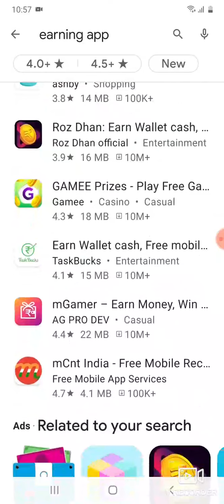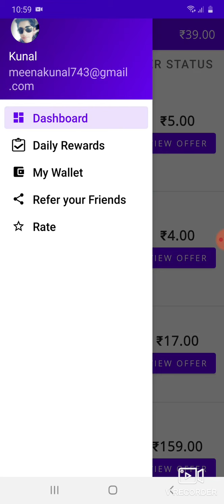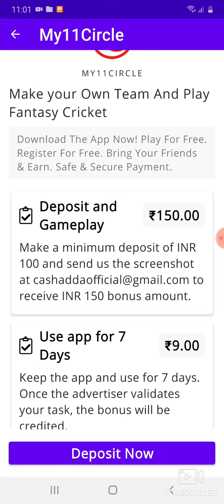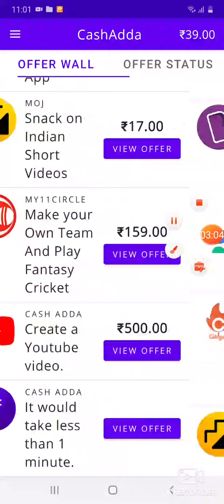App download kare paise kamaye working 💯✅👈👈